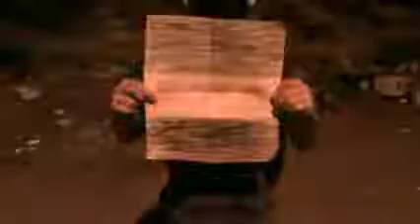شام دمشق المزة مسائيات الاحرار 5 6 2012 ج4